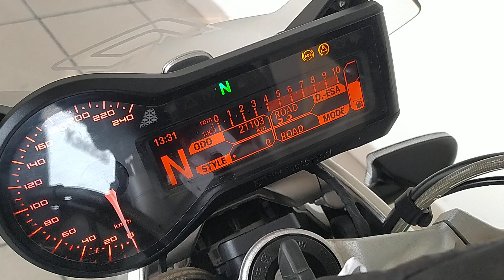BMW R 1200R ABS de ocasión